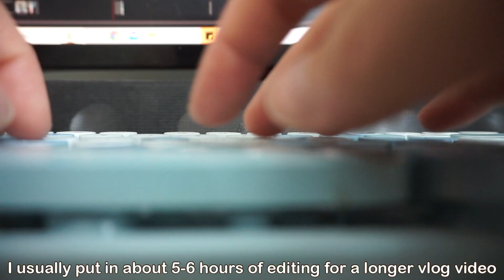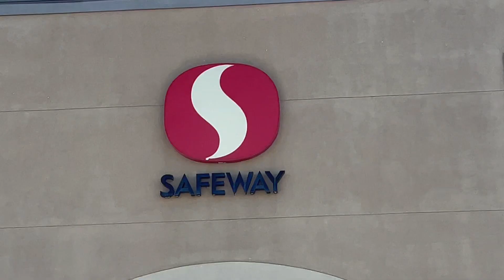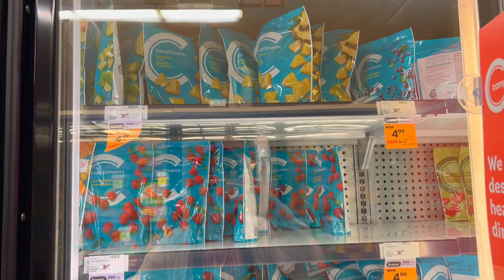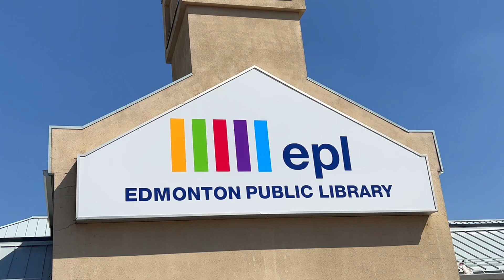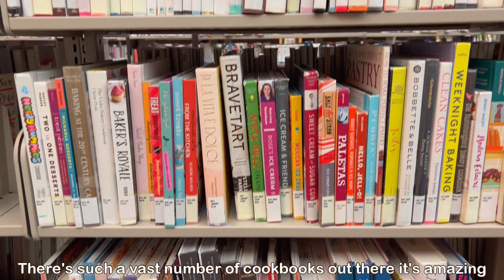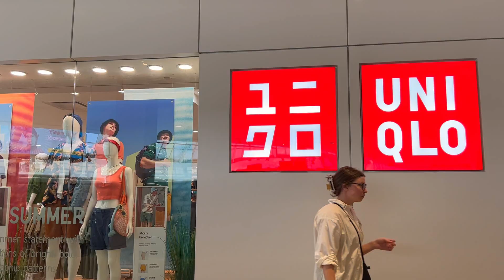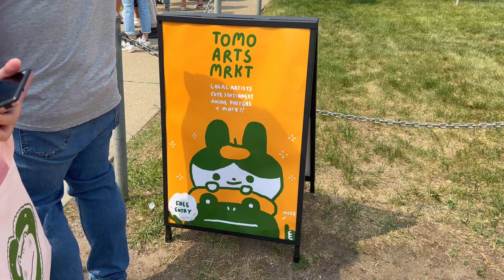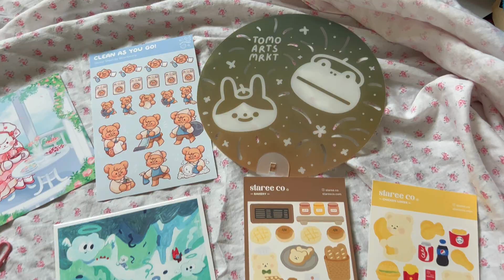Lolita Challenge | Wearing Lolita Fashion for a Week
Hello everyone~! Today's video is a special one where I took up the challenge of wearing Lolita daily for a whole week. It was really interesting to see how I fit Lolita into my lifestyle and I hope that this is enjoyable to watch.